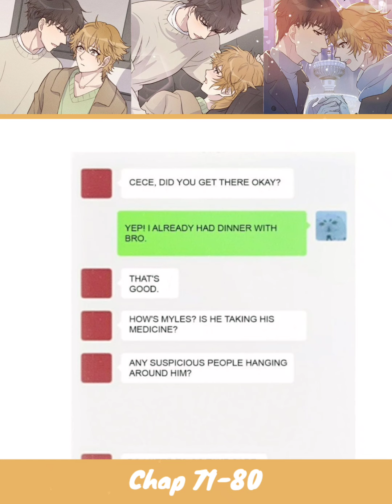Chap 71 - 80 The endless unrequited love Myles devotes to Jimmy